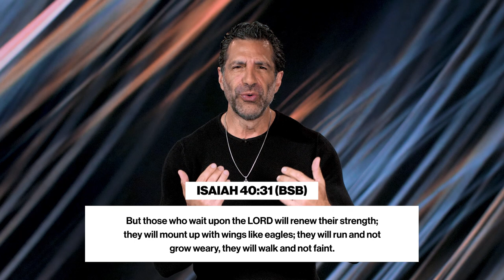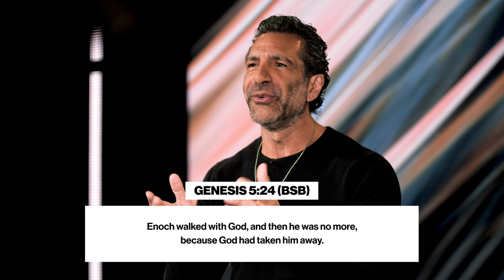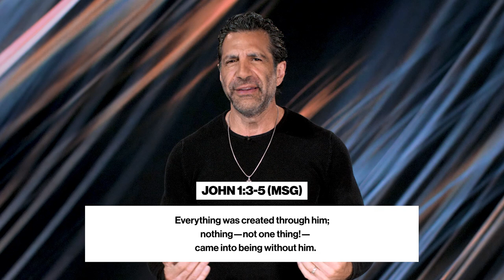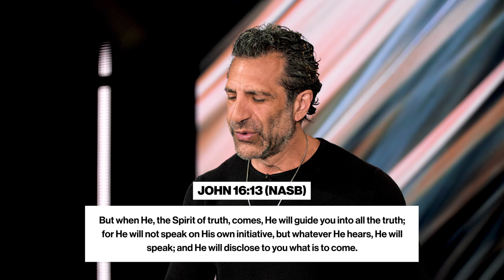Freedom From FOMO: The Fear of Missing Out | 9AM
Sunday | February 26, 2023 | 9AM

Are you feeling overwhelmed by the constant need to stay up-to-date with the latest trends and information—afraid of missing out on the next big thing? In his latest message, Pastor Gregory Dickow shows you how to be free from the fear of missing out (FOMO). He reveals what feeds insecurity, what guarantees a miserable life, and how to use wisdom to enjoy a happier, more fulfilling one. He also explores the relevance of Gnosticism, true Christianity, and Jesus’ beautiful personality, lightheartedness, forgiveness, grace, humor, playfulness, humility, honesty, and generosity. Jesus loved you, washed you with His blood, and made you a king and a priest. He also gave you the Holy Spirit to guide you into all truth. Don’t make the saddest and most tragic mistake by missing out on your beautiful Savior. His plans for you are for good and not for evil, to give you a future and hope. Hear His voice of love, expect His promises, and wait on Him to renew your strength. It will deliver you from the fear of missing out.

"Freedom From FOMO: The Fear of Missing Out"

Verses:
Isaiah 40:28–31 (ESV, BSB)
Genesis 5:24 (BSB)
John 1:1–5 (MSG)
Revelation 1:4–6 (NKJV)
John 14:16–18 (AMP, NKJV)
John 16:13 (NASB)

SUPPORT
You can tithe or donate to help us reach more lives around the world

CHAPTERS:
0:00 - Opening Prayer & The Secret to Life
0:45 - FOMO, What It Means to Wait on the Lord
4:44 - Getting to Know God is His Will
5:11 - The Biggest Mistake
8:27 - The Will of God
10:00 - What Feeds Insecurity
11:10 - What Guarantees a Miserable Life
13:33 - Where Wisdom is Found
15:03 - The Gnostics vs True Christianity
16:57 - The Real Jesus
19:28 - Our Greatest Need & Happiness
20:38 - A Great Description of Jesus
23:53 - Loved, Washed, & Made
25:05 - Another Helper—The Spirit of Truth
29:39 - Waiting on the Lord
32:16 - Invite Jesus In—The Greatest Journey